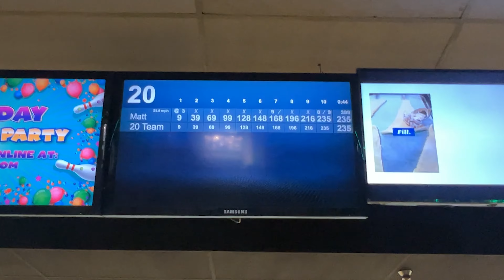Bowling With Attempted Split Screen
I thought I would try something that I haven't done in a few years, and turns out it's kind of hard when you don't have an ultra wide camera or lens.